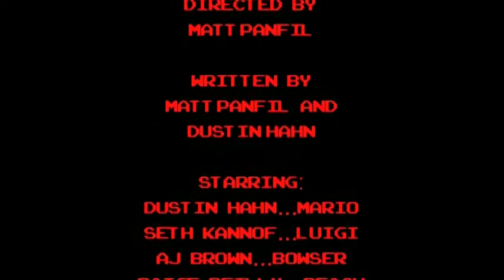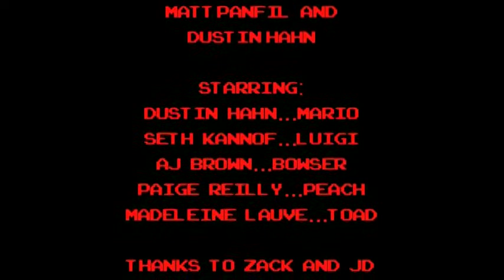Mario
I had very little to do with this production but I didn't see it online anywhere so I decided to upload it.  This was written directed and edited by my friend Matt probably in 2009.  Pretty funny stuff.